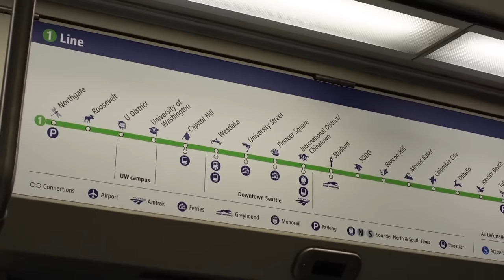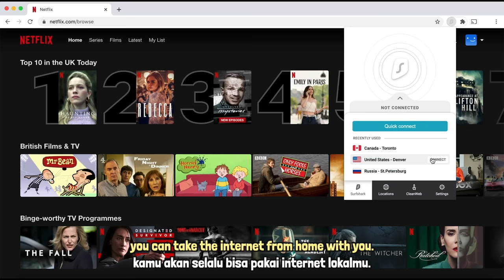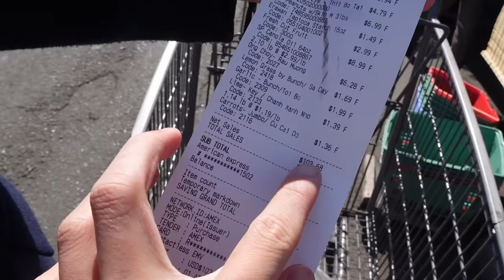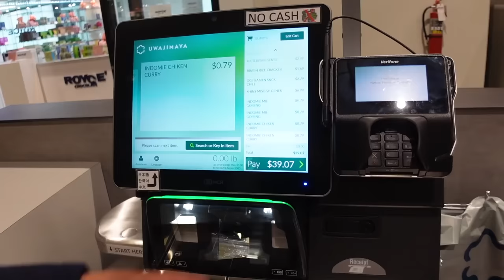BELANJA BULANAN DI AMERIKA HABIS 1,5 JUTA?! BELI APA AJA TUH KIRA-KIRA? NEMU SUPERMARKET MURAH BGT!!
Ikut lele, Dillon dan Celine dalam grocery shopping kali ini! Kita random aja nemu supermarket Vietnam (lebih kayak pasar sih jujur) yang murah banget! Seumur-umur tinggal di Seattle, baru kali ini belanja bisa semurah ini. Biasanya dengan belanjaan segitu udah habis jauh lebih banyak wkkwkw

Editing and thumbnail by @faishalfhid
Subtitle by @agnesbudianto

0:00 Introduction
2:12 Lam's Seafood Market, Little Saigon
3:54 Surfshark VPN
4:55 Lam's Seafood Market, Little Saigon
10:27 Uwajimaya, Chinatown
15:22 Back home, groceries review!